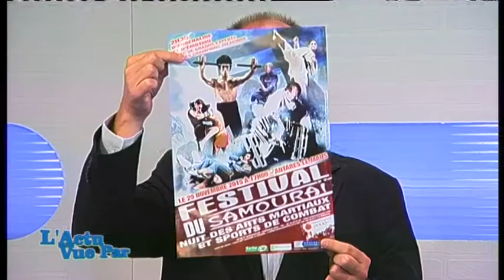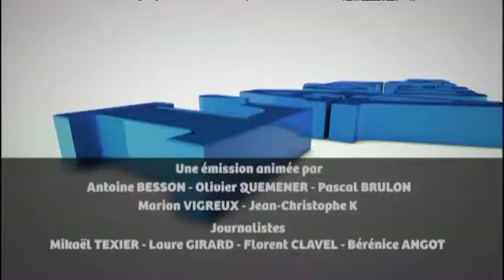L'Actu vue par les Sportifs : Didier Moreau (14/09/2015)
Sites webs/blogs, copiez cette vidéo avec le bouton "Intégrer" !
 Didier Moreau, directeur technique du dojo de Karaté Samourai 2000, au Mans, nous livre son regard sur l'actualité